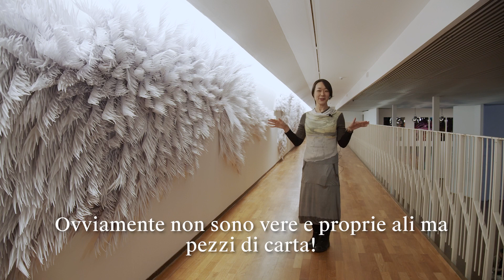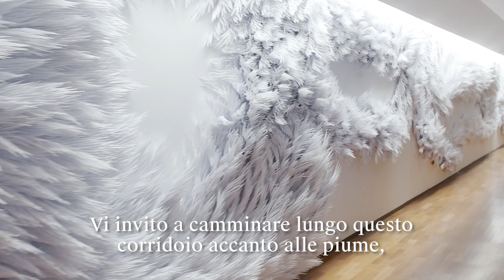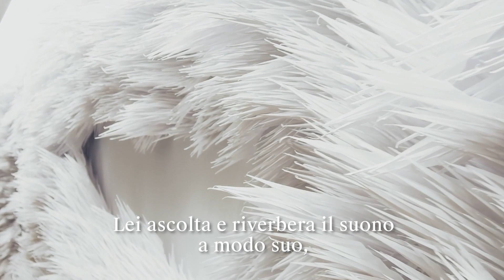Interview | Ami Yamasaki - Japan. Body_Perform_Live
"La forma complessiva di questa installazione trae origine dall’acustica del PAC. Infatti io uso le voci per conoscere il mondo. Quando vuoi scoprire il mondo, di solito usi le mani, l’olfatto oppure l’udito. Io invece utilizzo la voce come sensori".

Ami Yamasaki racconta la sua opera site-specific "here (qui), you (tu), hear (senti)".

Video in collaborazione con Vulcano.agency